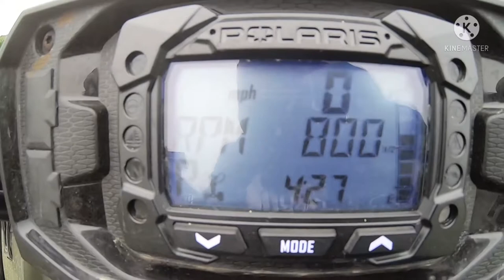Four Wheeler Montage!!!